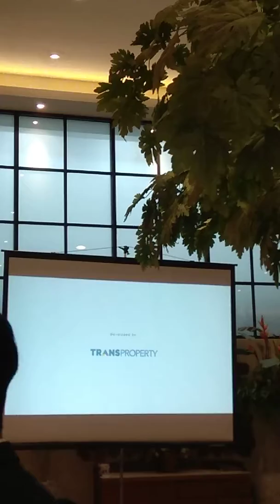Apartemen Trans Icon Surabaya Video 5